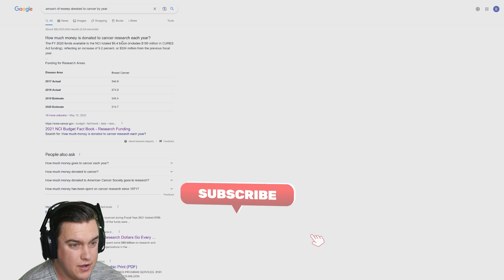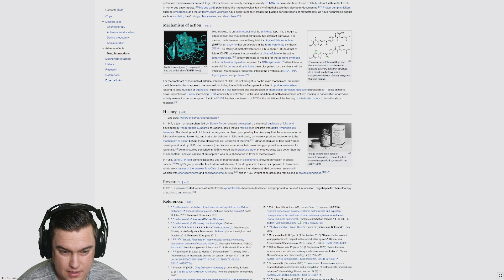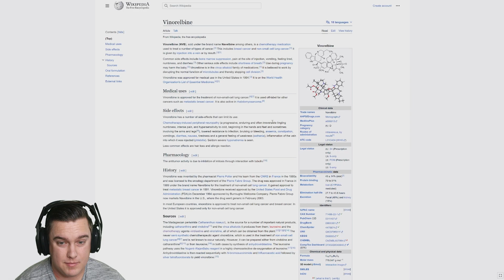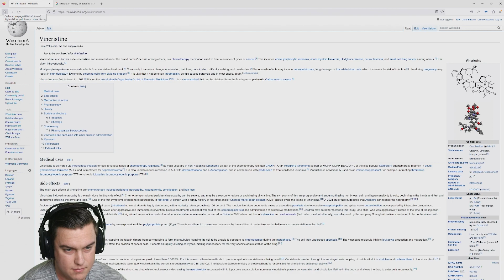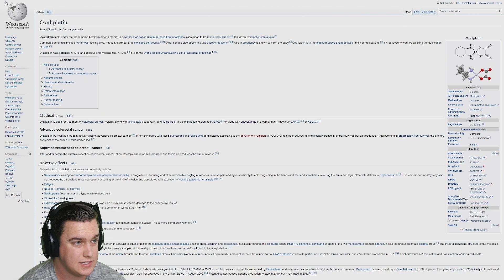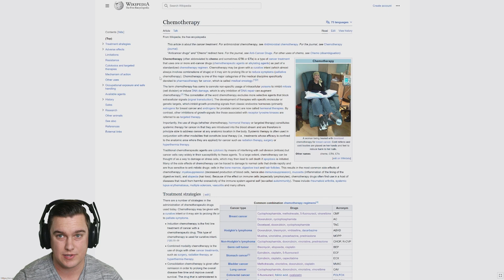🔴Why Chemotherapy and Cancer Research is a SCAM!! 💊💉💵💸🧑‍⚕️😡🤬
This is why I think that cancer research is a scam, why chemotherapy is not the most effective treatment that exists today, and why I believe that better cures exist but have not been released thanks to government and big pharma corruption.